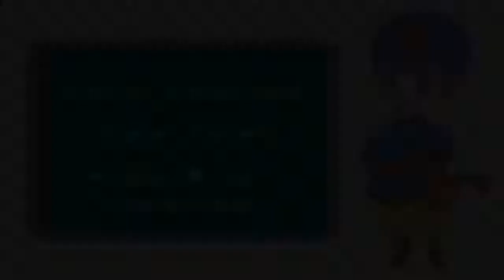Let's Play Yu-Yu Hakusho: Spirit Detective #7 - Out of the Castle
In this episode, we fight Suzaku and travel to the mansion for the final battle.